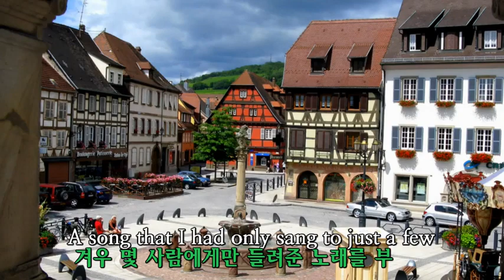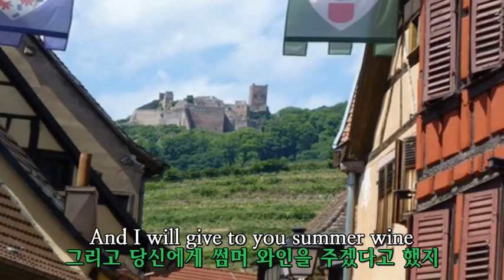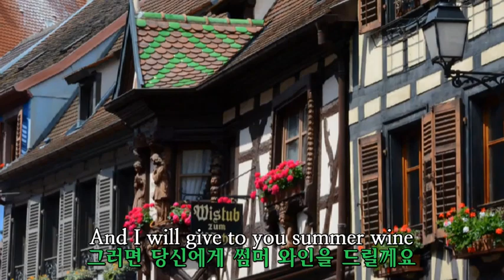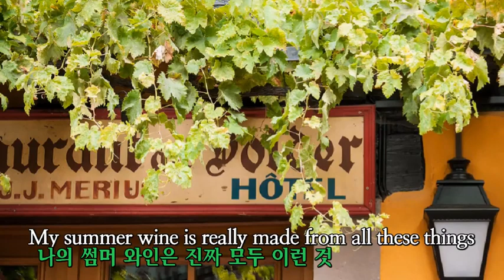154 Summer Wine썸머와인 Nancy sinatra & Lee Hazlewood